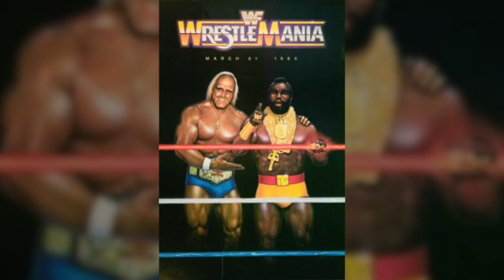The UNDISPUTED WrestleMania Ranking! Is YOUR Favorite Here?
Welcome to Wrestling With Horror! WrestleMania 40 is coming very soon, so on this episode of RANKING RUMBLE, let's look at my top 10 favorite WrestleManias of all time! It all began in 1985, and has developed into a global phenomenon with larger than life moments and some of the best matches of all time!

Become a member of the WWH Universe!!

Chapters:
00:00 Introduction
01:46 Wrestlemania X
03:11 Wrestlemania III
04:31 Wrestlemania 21
05:29 Wrestlemania X8
06:18 Wrestlemania XXX
07:21 Wrestlemania XXVIII
08:24 Wrestlemania 25
09:31 Wrestlemania XXIV
10:48 Wrestlemania XIX
12:09 Promo
12:46 Wrestlemania X-Seven
14:31 Closing